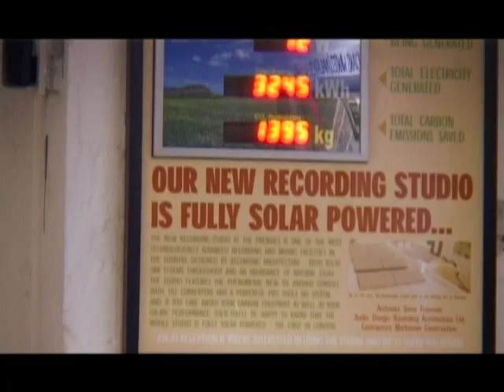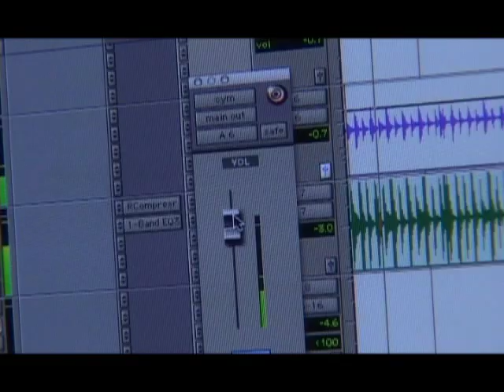A Day in the Life of the Premises